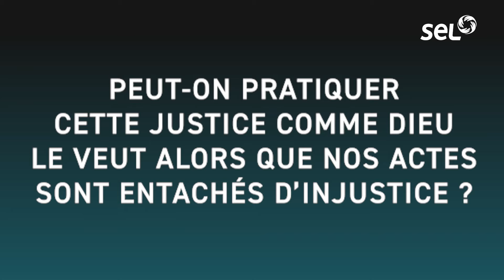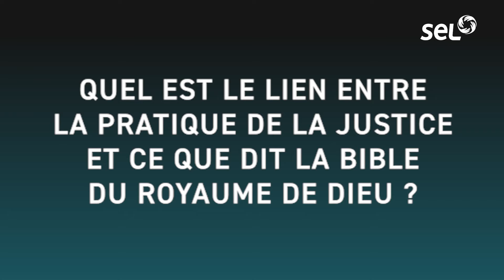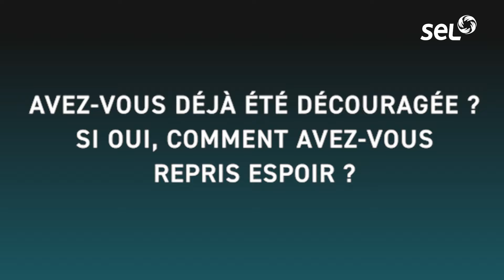"La justice ne peut être que rattachée à la grâce et au pardon", Interview de Françoise Caron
Tu te demandes qu'est-ce que la justice de Dieu et comment la pratiquer au quotidien ? Françoise Caron, présidente de la Fédération Nationale des Associations Familiales Protestantes, nous donne des réponses inspirantes sur le sujet 🤗

00:08 : Présentation de Françoise Caron.
00:45 : Pour vous, qu'est-ce que la pratique de la justice ?
03:15 : Quelle attitude adopter face à l'exigence biblique de la pratique de la justice ?
04:20 : Peut-on pratiquer cette justice comme Dieu le veut, alors que nos actes sont entachés d'injustice ?
06:55 : Quel est le lien entre la pratique de la justice et ce que dit la Bible du royaume de Dieu ?
09:00 : Est-ce que la promesse de nouveaux cieux et d'une nouvelle terre où la justice habitera parfaitement change quelque chose dans la manière dont nous envisageons de pratiquer la justice, aujourd'hui ?
12:05 : Quel conseil donneriez-vous à une personne qui voudrait pratique la justice ?

➡️ Inscrivez-vous à la Journée du SEL sur le thème « La justice, ça se pratique » et recevez le kit de ressources que nous vous avons préparé